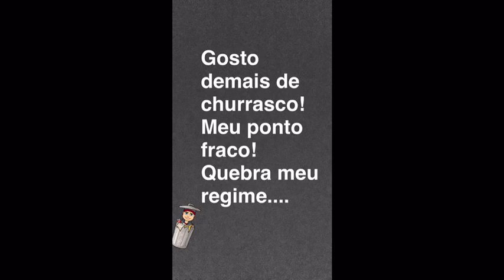Wesley Safadao na academia com Odete - 28/10/2016 [snapchat: wesleysafadao7]